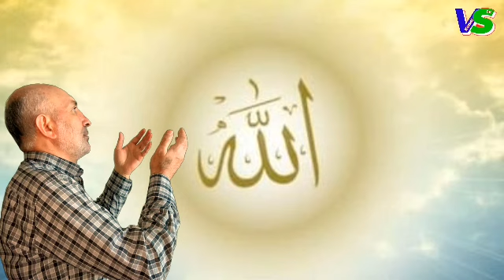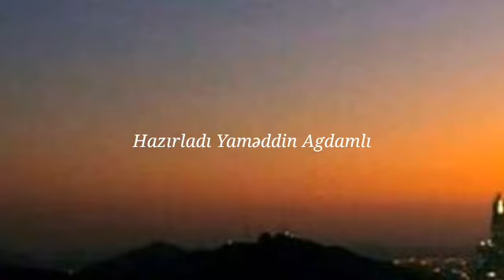Vətən Haqinda Dini Gözəl şeir Hacı Qubad Həsənzadə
Paylaşıb və abunə olun